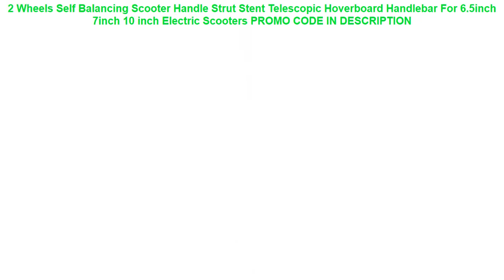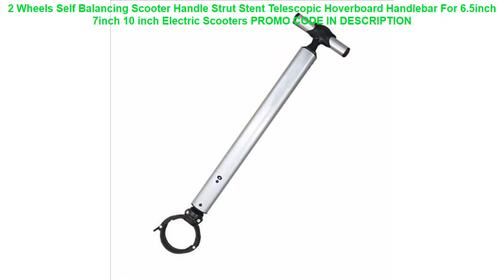Recenzja 2 Wheels Self Balancing Scooter Handle Strut Stent Telescopic Hoverboard Handlebar For 6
2 Wheels Self Balancing Scooter Handle Strut Stent Telescopic Hoverboard Handlebar For 6.5inch 7inch 10 inch Electric Scooters